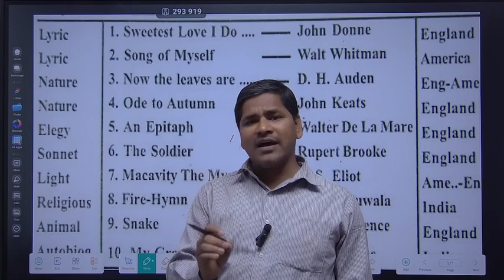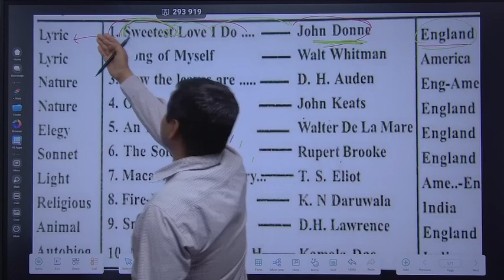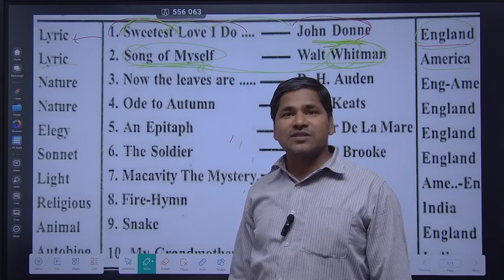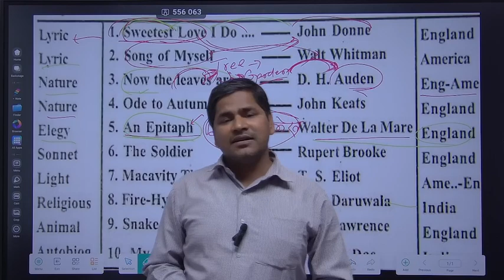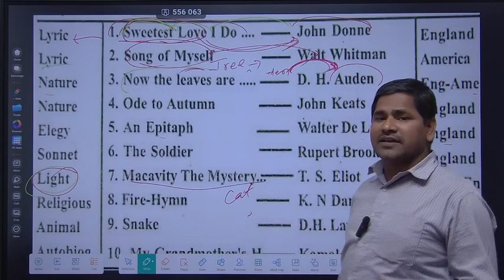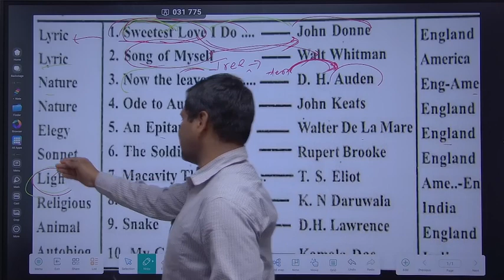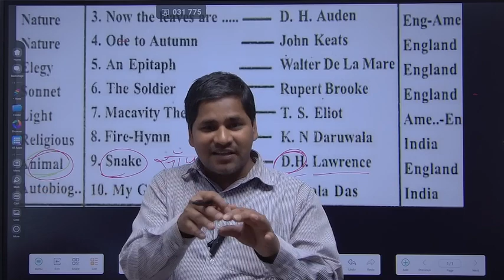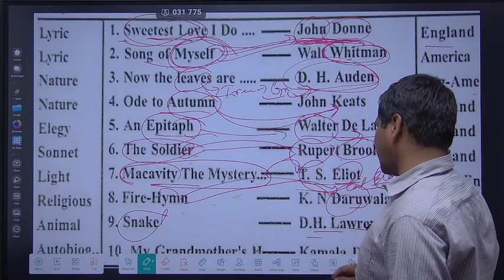HOW TO REMEMBER ENGLISH WRITERS NAME WITH TRICK | BIHAR BOARD|CLASS-12|POETRY SECTION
How to remember english writers name with trick of prose section of Rainbow | Bihar Board | Rainbow |  english book |